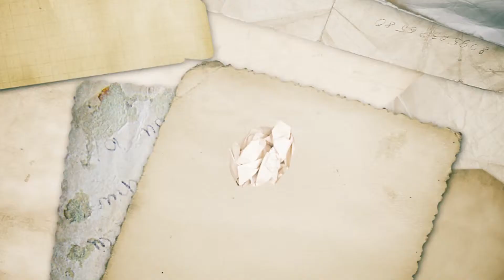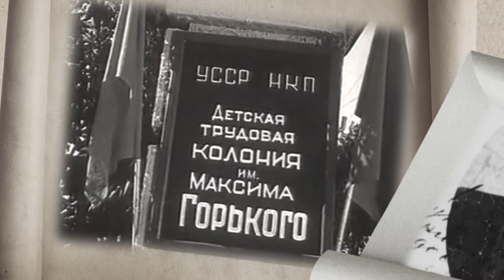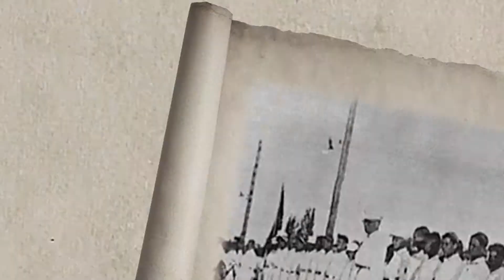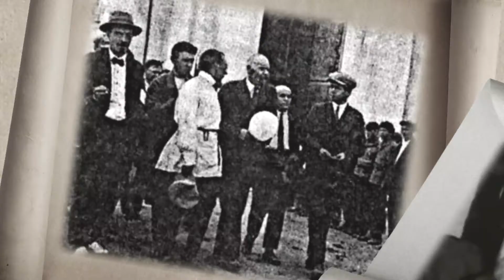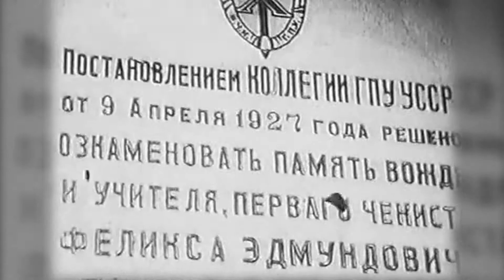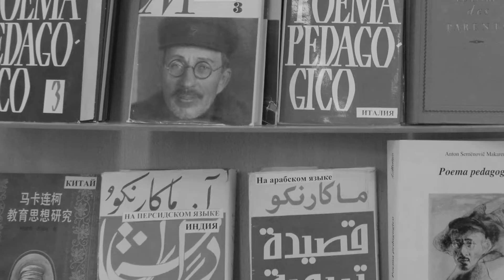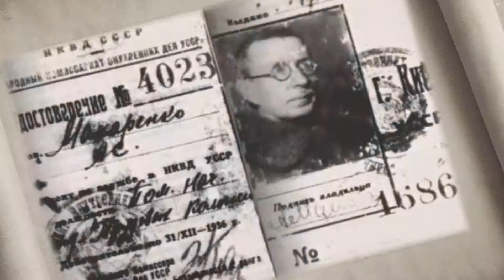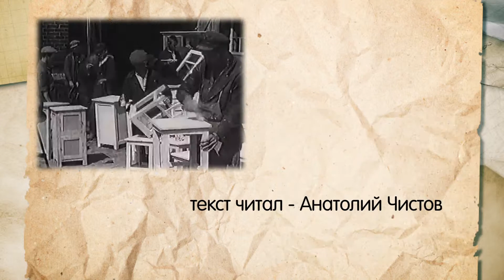Юлия Тараканова - Воспитать человека